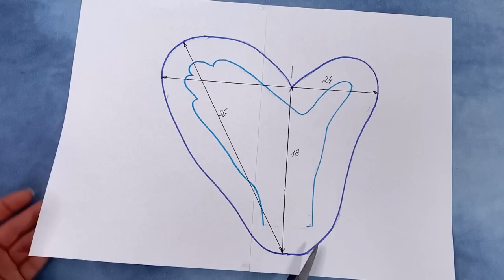Un Regalo Perfecto: Romántico Y Práctico / Guantes De Cocina En Corazón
Manopla o guante en forma de corazón que se adapta perfectamente a tu mano.
Un regalo perfecto: romántico y práctico, que encantará a tu pareja.
Tutorial con el que aprenderás a hacer un Manopla Cocina con Forma de Corazón paso a paso, de una manera facil y sencilla.
Si te gusta el guante, no dudes en animarte a confeccionarlo ya que está pensado para que lo pueda hacer tanto un principiante como la más avanzada de las alumnas.
Idea para vender o regalar o para el uso propio!

If anyone considers supporting me financially, I would greatly appreciate it

Cutting Base_A1 (X-Large, Gray)

ATTENTION!!